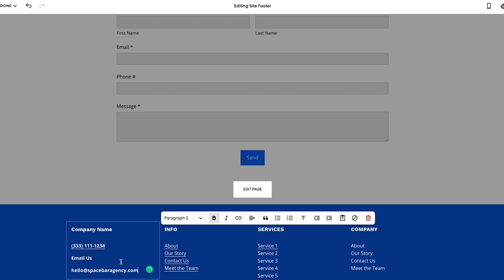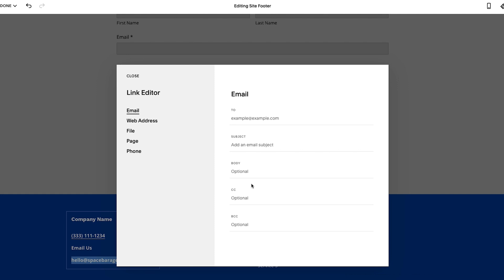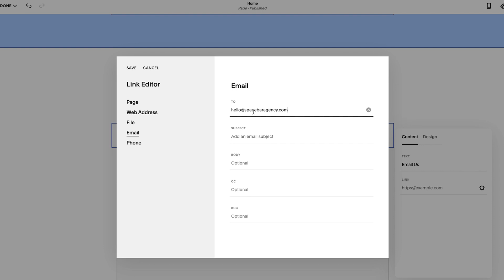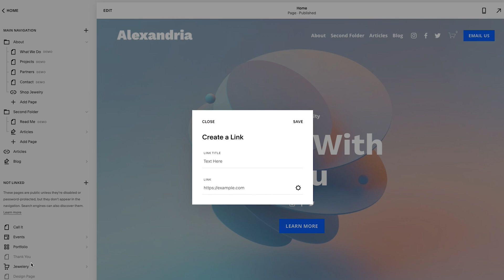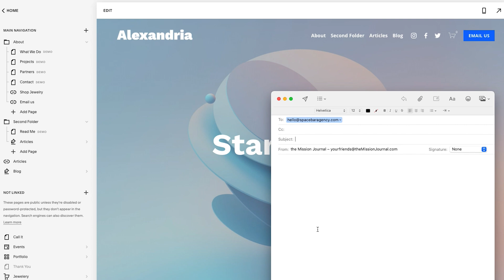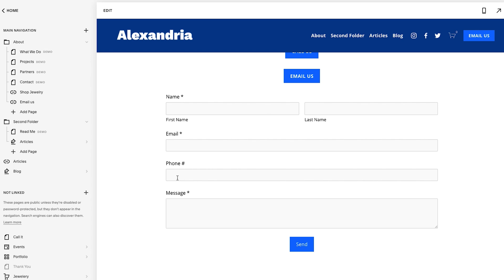Squarespace How to Add a Click to Email Link Button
Do you want to add an email button on your website? In this video, I will walkthrough a simple way for you to add a click-to-email link OR button to your website. You can use this anywhere on your website and it's great for footers & contact pages.

I'm David, a search specialist and beginner YouTuber from Orange County, CA. I help people  grow using automation, optimization, and first-principles thinking.

Timestamp
00:00 - 00:29  Intro
00:30 - 02:28  Adding Email Text Link (Footer)
02:29 - 03:02  Adding Email Link Button (Page Body)
03:03 - 03:26  Adding Email Link Button (Main Navigation)
03:27 - 04:05  Adding Email Link Button (Page Folder)
04:06 - 05:34  Ending Notes
05:35 - 06:24  Outro